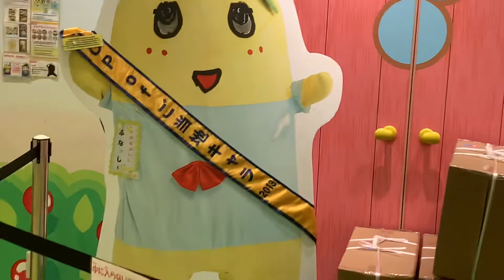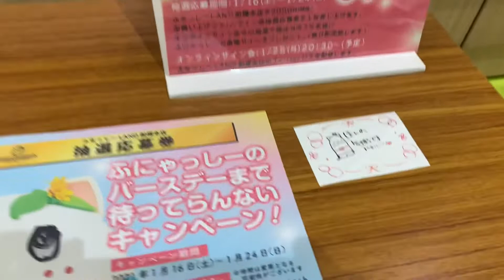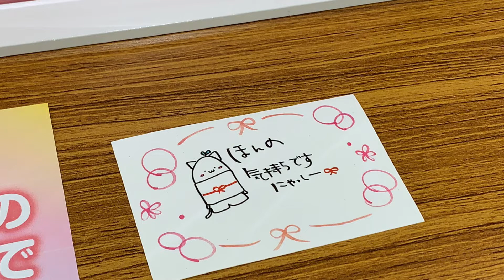ふにゃ誕まで待てない ふなっしーランド本店